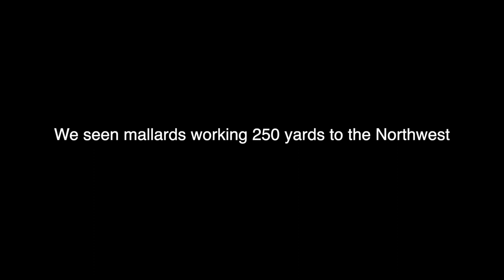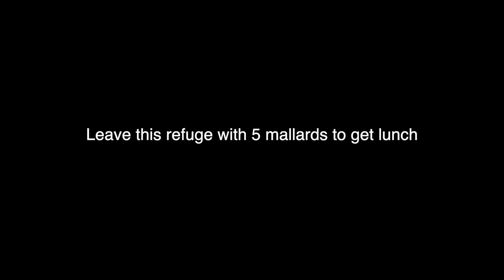These DUCKS Were Right IN MY FACE! - Duck Hunting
California opened up their first ever Veteran duck hunt and it was EPIC! (35,188)